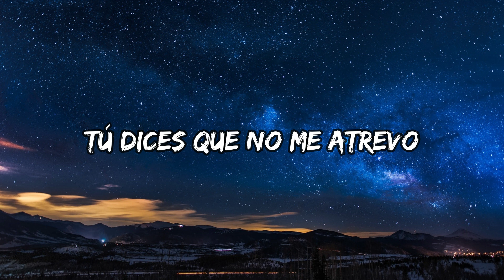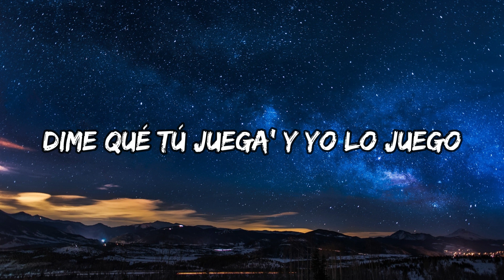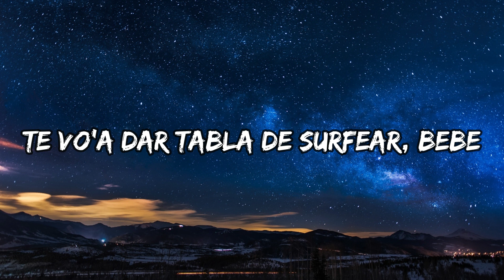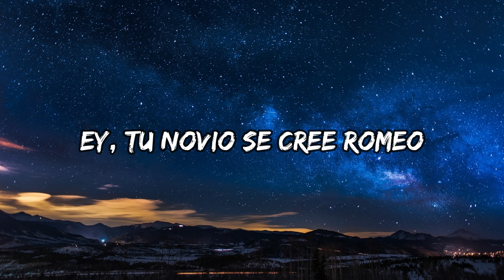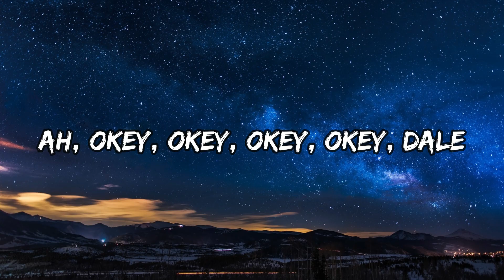Bad Bunny - Despues de la playa (Un Verano Sin Ti) Letra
Letra:
Yeah-yeah, yeah-yeah, yeah-yeah
Eh-eh
Ja, ja
Eh-eh, eh-eh, eh
Tú dices que no me atrevo
Si supieras que yo ando a fuego
Zumba
¿Qué?
Ey, ey, ey
Hoy sí que sí, ja
Pero como quiera yo vo'a buscarte (Wuh)
Al frente 'el mar es que yo quiero darte
Y tú estás moja', yo estoy ready pa' surfearte ('Toy ready)
La otra ve' en la playa te emborrachaste (¿Cómo fue?)
Y pediste que te bese, yeh
¿Cómo?
¿Cómo?
Ando con el apecha'o
Que no me llame nadie hoy, ¿okey?
Me lo vo'a beber todo (Ja)
Y en el colmadón, y en el colmadón (¿Cómo?)
Ey, tu novio se cree Romeo
Y yo le vo'a hacer como Don
Ya Dio' me perdonó, faltas tú
¿Qué tú dice' de esto?
¡Qué gozadera!
¿Pa 'ónde vamo'?
¿Pa' ónde vamo'?
Dime, despué' de aquí
Mera
¿Y este cabrón quién e'?
Que está cogiendo cerveza en la neverita, tú, eh